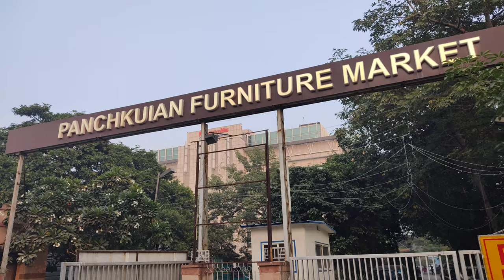Panchkuian Road Furniture Market Delhi - Panchkuian Furniture Market Reviews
PANCHKUIAN FURNITURE MARKET

A one-stop destination for all your furniture requirements, whether it's elegant wooden finished beds, or reclining chairs, sofa cum beds, or office furniture, they literally have it all!
We're all pretty much done with online shopping now, and since the pandemic will remain to exist till whenever the vaccine is out, many people are now venturing out and heading to the markets like the normal days. If you're looking out for affordable and amazing furniture then we recommend you head to Panchkuian Furniture Market.

Established after the India-Pakistan division, many Punjabi's from the neighbouring country came and settled around the market area initially. In the beginning, the market was known to sell a variety of items but ever since 1960, many carpenters and artists started settling in that area and starting selling furniture and home decor. And now, the demand has increased so much that the market is only catering to amazing furniture and home decor items.

NEW??

Topic Cover -
Panchkuian Furniture Market Delhi | The most famous furniture MARKET since 1960 @Super Low Price